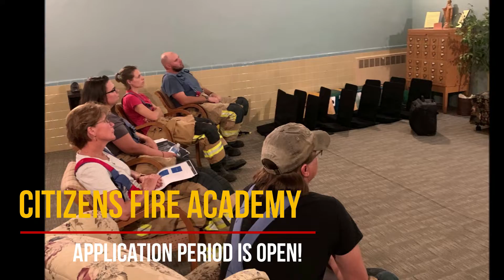Citizens Fire Academy 2021 - Get On The Truck!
Are you an expert at watering the garden? This is your chance to take it to the next level!